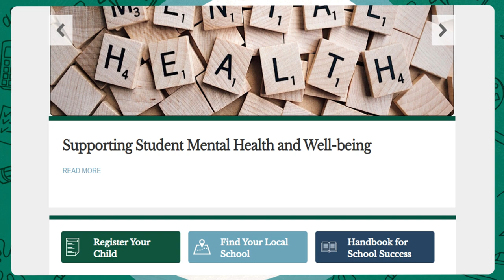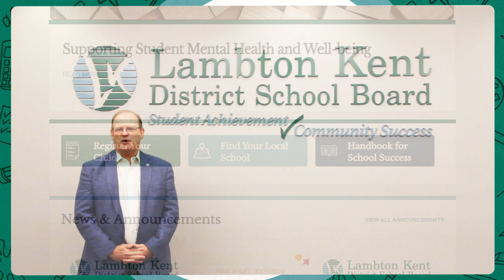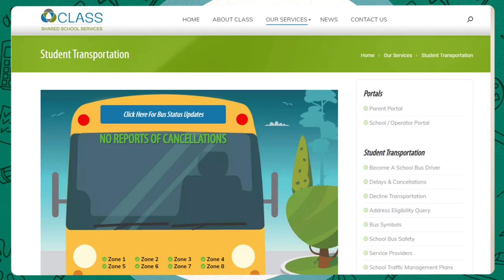Back to School 2023-24 - LKDSB Director's Message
LKDSB is looking forward to a great start to the 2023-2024 school year. Director of Education John Howitt gives a warm welcome to students and families.  for more information.